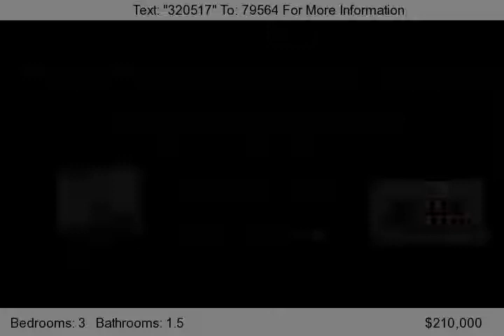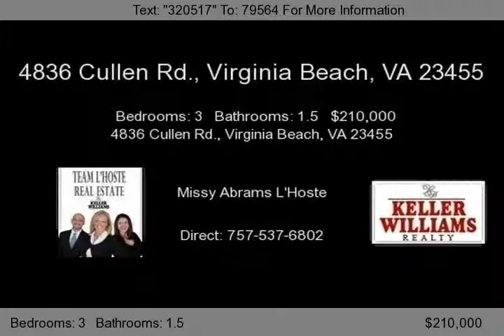4836 Cullen Rd., Virginia Beach, VA 23455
A gorgeous brick ranch in a wonderful neighborhood: meticulously maintained, totally updated, and looks like new. Hardwoods under carpet, new windows, remodeled kitchen with corian, fenced yard beautifully landscaped. This home has been truly loved and is ready for you to move in and enjoy life without doing any of the work!...